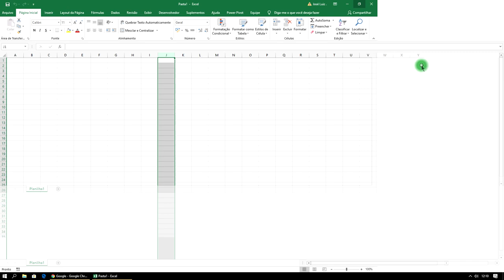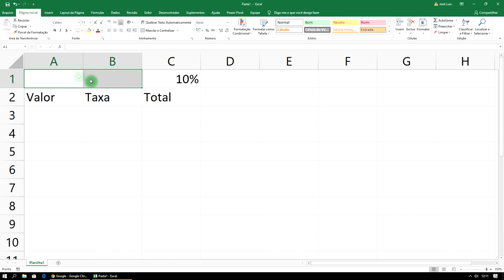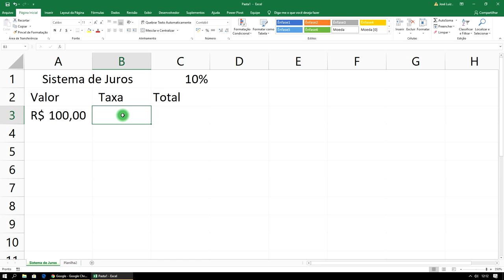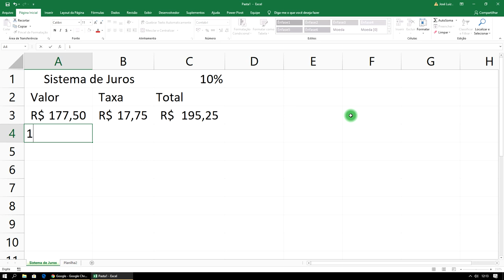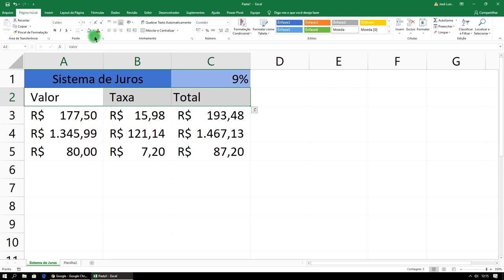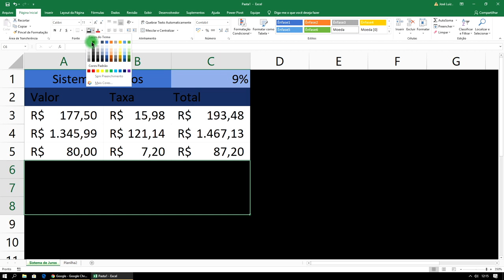Curso Excel Completo Iniciante ao Avançado Aula 7 ATUALIZADO 2021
Curso Excel Completo Iniciante ao Avançado 2021 ATUALIZADO. Curso Excel Completo Grátis 2021 ATUALIZADO. Curso Excel Passo a Passo 2021 ATUALIZADO.

Tags extras
Curso Excel Completo Iniciante ao Avançado Aula 7 2021 ATUALIZADO
Microsoft Excel (Software) 2021 ATUALIZADO
excel avançado vba 2021 ATUALIZADO
excel para principiantes 2021 ATUALIZADO
curso de excel 2021 ATUALIZADO completo
como usar o excel para fazer planilhas
como usar excel 2021 ATUALIZADO

▼ SIGA/CURTA ▼